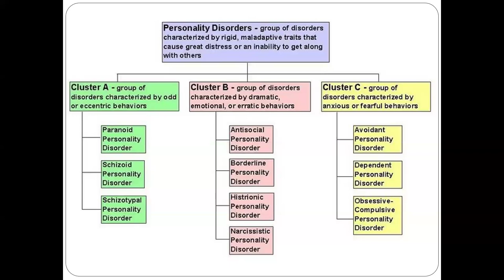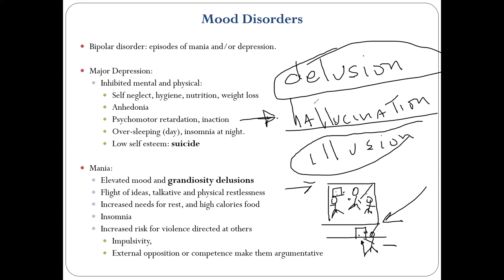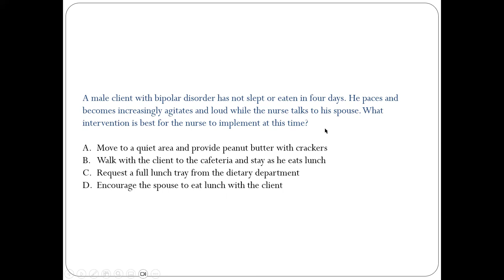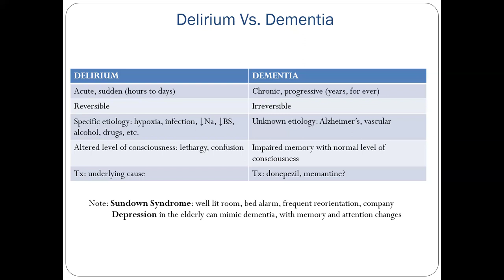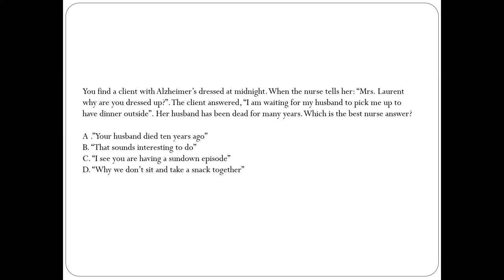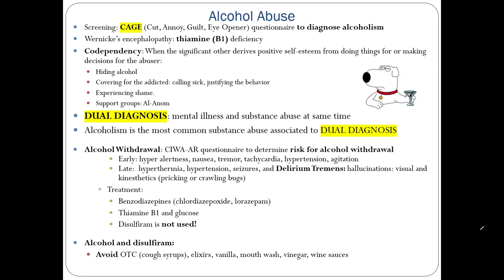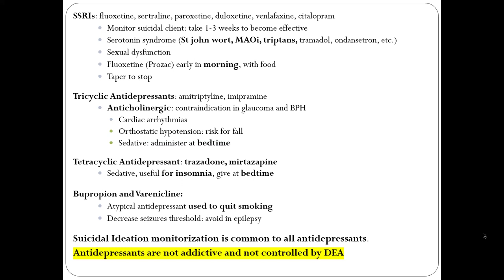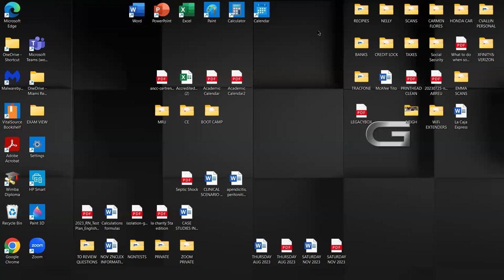"NCLEX Review Class #15-1: Illuminating the Spectrum - Understanding Diverse Mental Disorders"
Description:
🌟 Welcome to Class #15-1 of our NCLEX Review series, where we shine a light on the diverse spectrum of mental disorders, their complexities, and the nursing interventions that play a crucial role in supporting individuals on their journey to mental health. Join us for an enlightening session that goes beyond the surface, exploring the depths of various mental health conditions.

🌐 EXPLORING MENTAL DISORDERS: Delve into a comprehensive exploration of mental disorders, including mood disorders, anxiety disorders, personality disorders, and more. Gain a nuanced understanding of the unique characteristics, risk factors, and clinical manifestations associated with each disorder.

🤝 NURSING INTERVENTIONS: Explore evidence-based nursing interventions for individuals experiencing mental health challenges. Learn about therapeutic communication techniques, crisis intervention strategies, and collaborative approaches that foster a supportive and healing environment.

🌈 CULTURAL SENSITIVITY IN MENTAL HEALTH CARE: Understand the importance of cultural competence in mental health nursing. Explore how cultural factors influence the experience and expression of mental disorders, and discover ways to provide inclusive and person-centered care.

💡 CASE STUDIES AND SCENARIOS: Apply your knowledge to real-world situations through case studies and scenarios. Enhance your critical thinking skills by navigating complex scenarios and making informed decisions related to the care of individuals with mental health disorders.

🌐 WHO SHOULD ATTEND:

Nursing students preparing for the NCLEX exam.
Healthcare professionals seeking to deepen their understanding of mental health disorders.
Anyone interested in gaining insights into nursing care for individuals experiencing diverse mental health challenges.
🚀 WHY JOIN:

Comprehensive exploration of various mental disorders, including mood, anxiety, and personality disorders.
Practical insights through case studies and scenarios, enhancing critical thinking skills.
Expert guidance to enhance your proficiency in providing compassionate care to individuals with mental health needs.
Q&A sessions for personalized clarification and engagement.
Your commitment to mastering diverse healthcare topics is pivotal for success in the dynamic field of nursing! 🌟

The purpose of publishing these classes is to provide free access to valuable educational content for individuals who may not have the means to attend or pay for the original classes. The intention is to make educational resources more widely available and to contribute to the dissemination of knowledge.

All credit for the content and teaching belongs to Professor Carlos Ballin.

If you have any concerns or inquiries regarding the content, please contact Professor Carlos Ballin directly.

Thank you for your understanding and appreciation of the importance of accessible education.